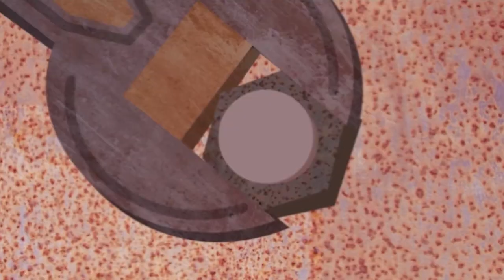Trekk opp - Digital Cut-Out Animation Volda 2015